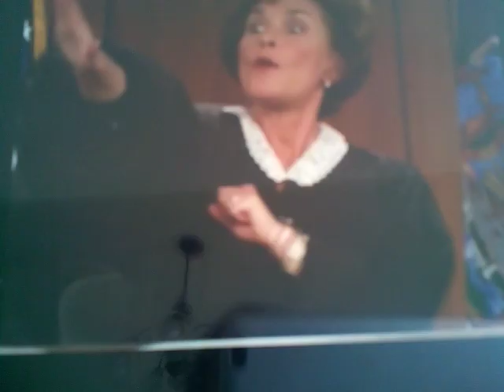Hammer Down.. part 2 did the man use the woman or did she ? + Subscribe+